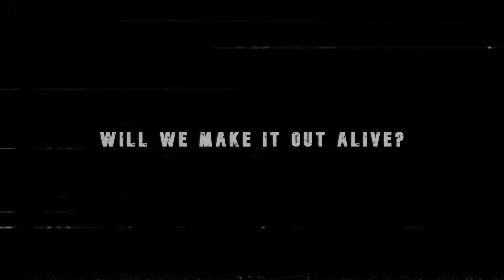DEAD SPACE: Part #02 - Babies are freakin' terrifying | Let's Play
Play with me this amazing third-person survival horror game which has been deemed as absolutely terrifying.

Earth 2508: Humanity has gone through an exteinction-level event, caused by rapacious and unsastainable usw of ressources. At a time of near-desperation, the remaining humans have designed the ship called USG Ishimurafor the new resource-gathering practice: planetcracking. The Ishimura's job was to mine other planets for their most rare and valuable ressources to take them back to Earth. After performing 34 successful planetcracks the events that would unfold on the 35th mission will threaten the very survival of mankind.

As we take on the role of Isaac Clarke - a ship specialist and an engineer - trying to investigate and repair the USG Ishimura and also find our girlfriend Nicole after strange signals have been transmitted we will find ourselves in the nightmare that the Ishimura has become. We will battle against the polymorpchic undead species calles the "Necromorphs", but also struggle to zero-G areas and navigate through vacuum - nobody can hear you scream (or crawl) in space.

Credits:
Track: “Phobia”

About ME:
Hey guys! What's up? My name is Alexa and I've created this channel to share my passion for gaming. We'll be playing classics like "HALO" but also new arrivals.